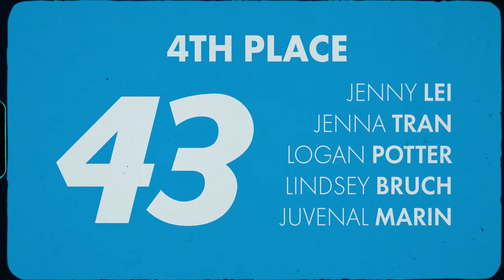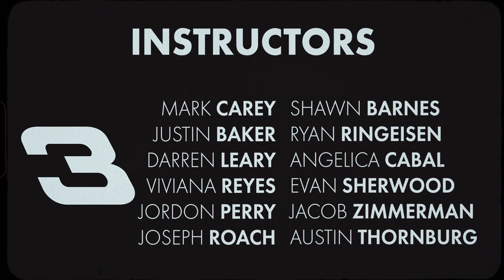2021 Hensel Phelps NorCal Field Engineer Bootcamp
“The only way to be productive is to be positive” – Dale Earnhardt

For four days, field engineers from across Northern California came together in Pleasanton, California for the Eighth Annual Field Engineer (FE) Bootcamp. A time honored tradition for new field engineers, this hands-on, intensive course helps form the foundation for training true builders. This year's bootcamp offered a twist from the past few years with teams focusing on work that will be meaningful for our upcoming projects, flatwork. Each team worked hard building their formwork and placing a radius slab with a 12” vertical, battered face curb.

Tighten Up
The Black Keys
WMG
On behalf of: Nonesuch

Safari Song
Greta Van Fleet
UMG
On behalf of: Lava Music/Republic Records

Young Lady, You're Scaring Me
Ron Gallo
[Merlin] Redeye Distribution, PIAS
On behalf of: New West Records